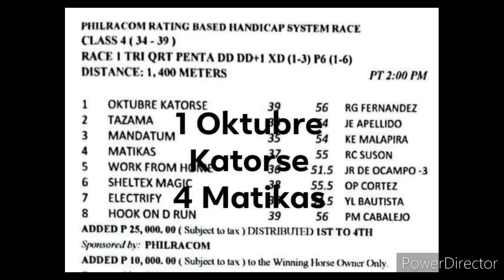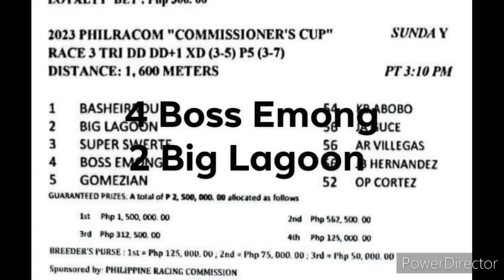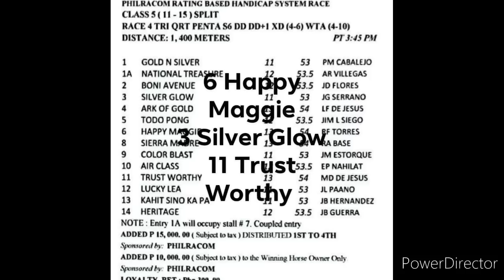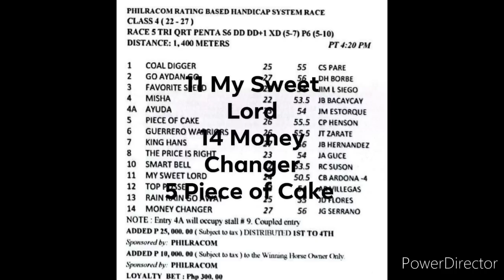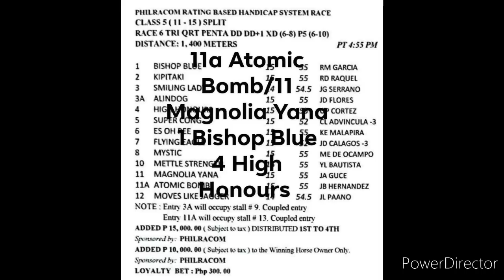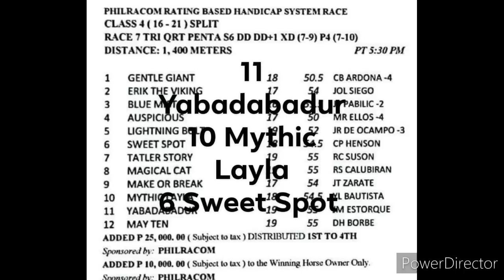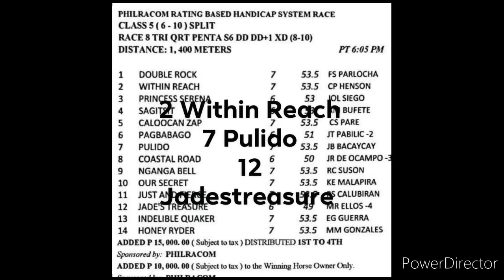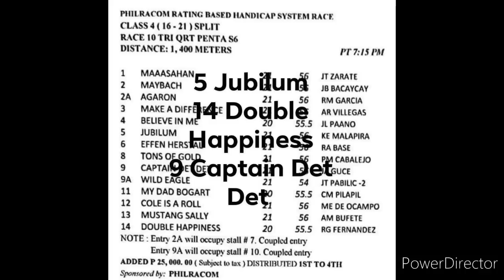MMTCI KARERA TIPS AND ANALYSIS BY @kiddsexam74 FEBRUARY 26, 2023 SUNDAY START TIME 2PM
KIDD$ EXAM
MMTCI SUNDAY RACING
FEBRUARY 26, 2023
START TIME 2PM